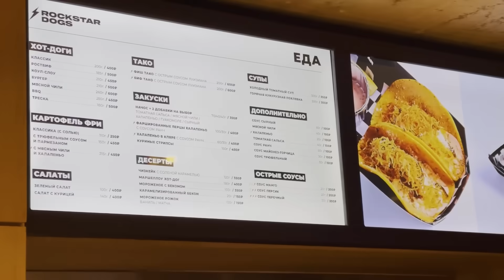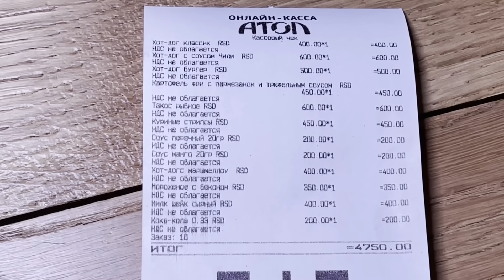БЕСПЛАТНОЕ вино / Хот-дог бургер, мороженое с БЕКОНОМ и СЫРНЫЙ милкшейк / Обзор RockStar Dogs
Тайм-коды:
00:00 - Приятное с полезным
00:15 - Вступление
00:38 - RockStar dogs
00:49 - Первое впечатление и меню
02:04 - Бесплатные топпинги
02:29 - Бесплатное игристое
03:04 - Классический хот-дог
04:34 - Фиш тако
07:29 - Хот-дог бургер
09:13 - Куриные стрипсы
12:40 - Мясной чили
14:59 - Картошка с трюфельным маслом
19:57 - Десерт мороженое с беконом и маршмеллоу хот-дог
20:27 - Сырный милкшейк
25:07 - Счёт и итоги